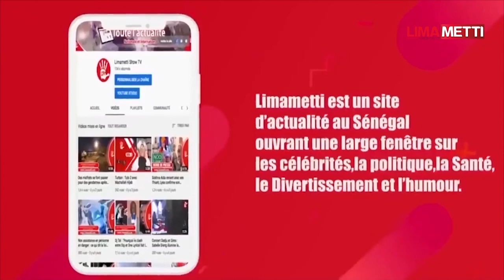Lutte sénégalaise : Les risques de l'Arène Nationale